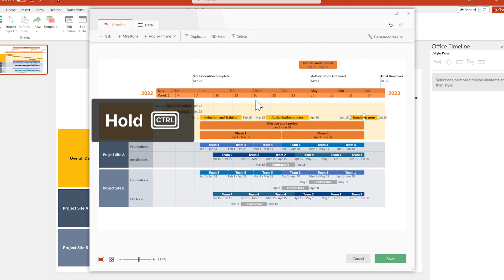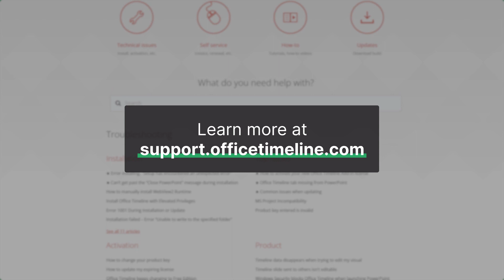Rearrange Tasks, Milestones, Swimlanes and Sub-swimlanes with drag and drop | Office Timeline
Office Timeline's familiar drag & drop interface can help you easily create the desired layout for your timeline or roadmap. Tasks, Milestones, Swimlanes and Sub-Swimlanes can all be repositioned to enhance the graphic and make the best use of space. In this video, we will show you how to:

* Drag & drop tasks into, between and outside of swimlanes in Timeline View;
* Reposition an entire swimlane anywhere on the graphic in Timeline View;
* Rearranging tasks with drag & drop from Edit Data;
* Sorting the timeline data from the column headers (exclusively for non-swimlane graphics).

0:00 Intro
0:22 1. Reordering in the Timeline View
0:32 Grouping Items
0:47 Swimlanes and Sub-Swimlanes
1:05 2. Reordering in the Data View
1:24 Reordering using columns